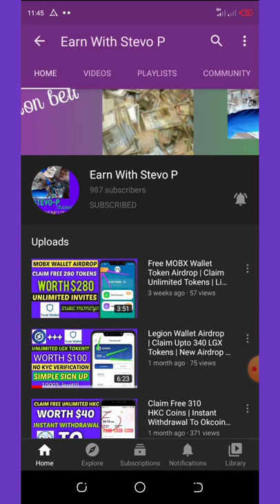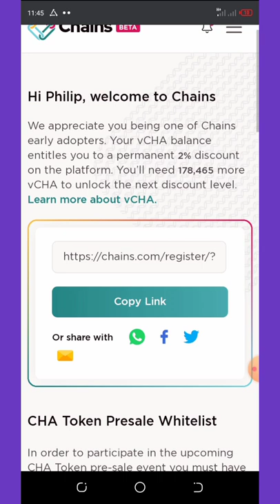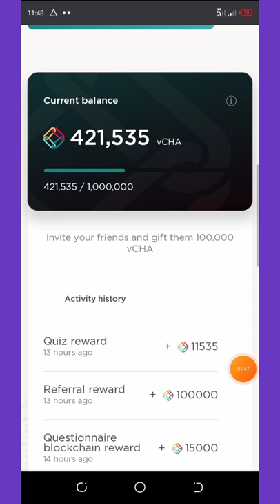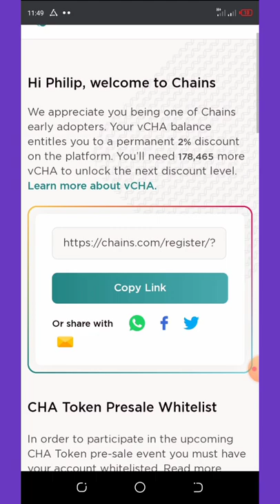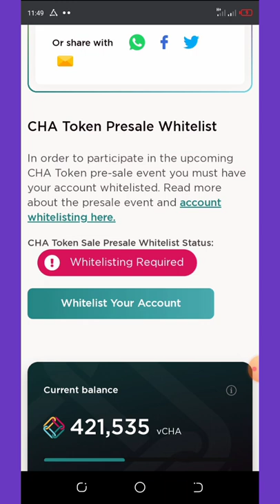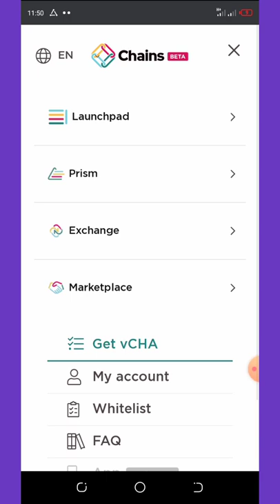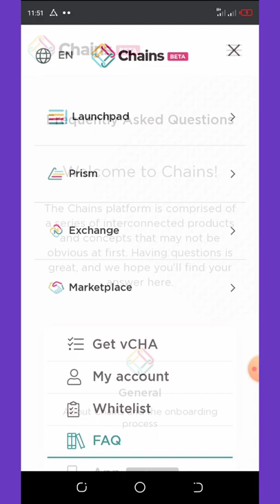Chain Crypto Exchange Site | Claim Free 1,000,000 Vcha Tokens | Worth $10,000 | Free Money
Join this crypto exchange airdrop and get your free 1,000,000 tokens no kyc verification dont miss!!